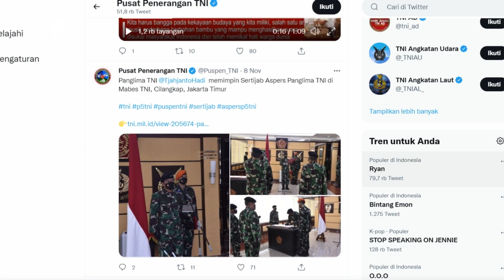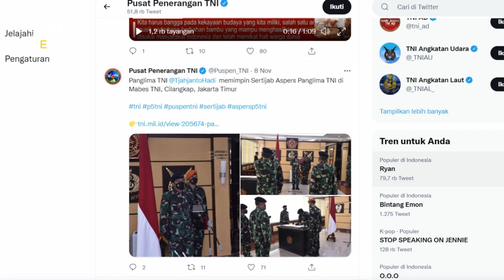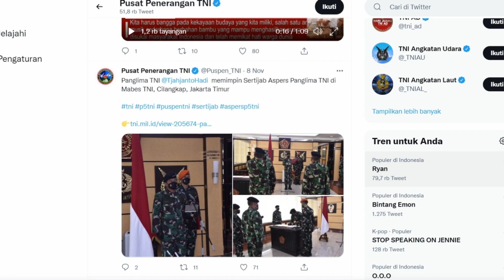Marsda Kusworo Resmi Jabat Aspers Panglima TNI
Panglima TNI Marsekal TNI Hadi Tjahjanto, S.I.P. memimpin Serah Terima Jabatan (Sertijab) Asisten Personel (Aspers) Panglima TNI dari Marsdya TNI A. Gustaf Brugman, M.Si. (Han) kepada Marsda TNI  Kusworo, S.E., M.M. bertempat di Mabes TNI, Cilangkap, Jakarta Timur, Senin (8/11/2021).